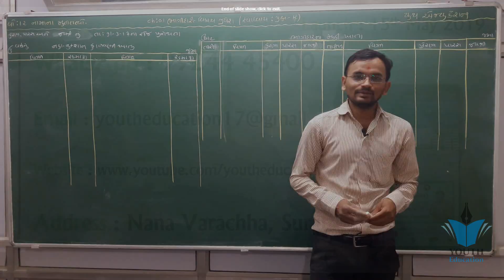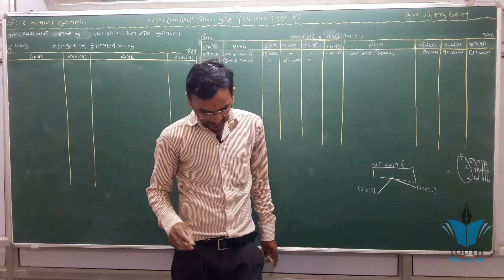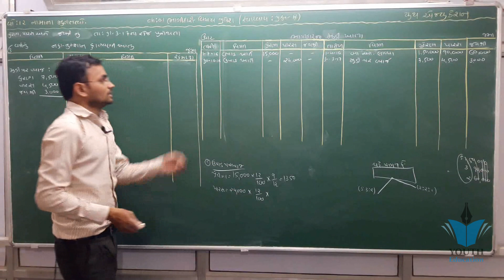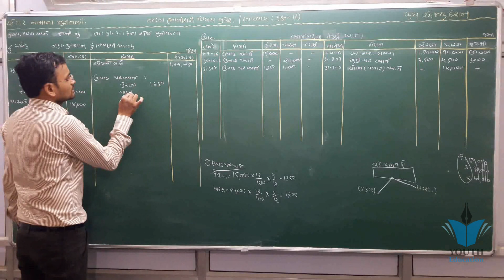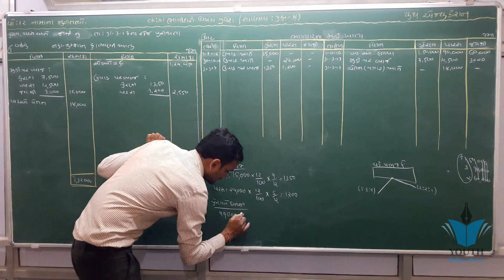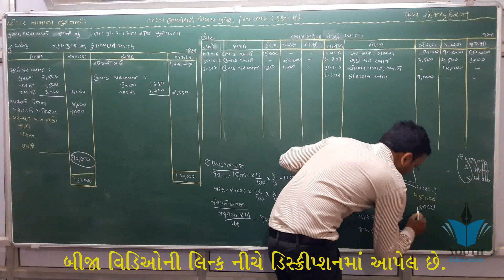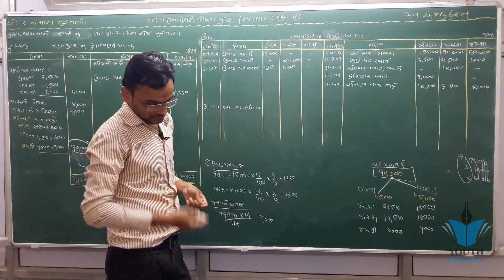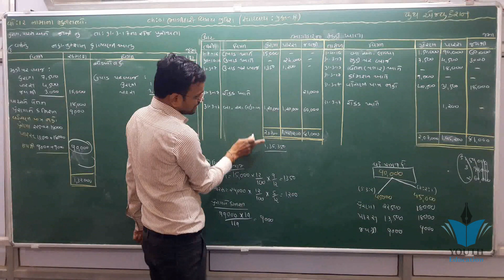STD 12 Account Ch 1 (ભાગીદારી : વિશેષ પ્રવેશ) ભાગ 15 By : Jemish Dhameliya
STD 12 Account Ch 1 (ભાગીદારી : વિશેષ પ્રવેશ) ભાગ 1 By :
12(1)Part 1 Ch 1 Introduction. Commerce Account

001| std 12 commerce Account part-2 ch-1 | Share capital | Etuition Gujarati| Online Tutoring

001| STD 12 Account Revision | std 12 commerce in gujarati |Online Tutoring | ETuition Gujarati

001 STD-12 BHAGIDARINA VARSHIK HISHABO | std 12 commerce accounts | std 12 commerce acc. in gujarati

12th Com. B.A. Ch.1 Part-1

001| std 12 commerce Account gujarati ch 5 |Shortcut Tricks | online tutoring india

Accounting Equation - Double entry book keeping(Dual Aspect Concept):- by kauserwise

12(84)Part2 Ch1 introduction. Commerce Account

Account ch 2 varshik hisab વાર્ષિક હિસાબ by sakhiya sir ramsakhiya

Std 12 Account Part-1, Chapter-4 (Part-1) // Vision Classis

[In Hindi] CH-1 PARTNERSHIP ACCOUNTING INTRODUCTION Part 1 by JOLLY Coaching

12(27)Part1 Ch3 Sutro. Commerce Account

001| STD 12 ECONOMICS Revision | std 12 commerce in gujarati |Online Tutoring | ETuition Gujarati

Std 12 account March 2019 paper solution| std 12 account paper solution march 2019: Mayur Vanparia

STD 12 Account part 1, ch 1 ભગીદારી વિષય પ્રવેશ , Lect 1

STD-12 | ACC PART-2 | CH-1 | SHAREMUDI NA HISABO QUE-13

Chapter 1 accounts(Class 12)Fundamental of Partnership Class 12 Accounts,[Par-1] What is Partnership

12(15)Part1 Ch2 8. Commerce Account

Q 1| 19-20| Accountancy Class 12th | Fundamentals Of Partnership | Chapter 1

12(201)Part2 Ch 1 ઉદા 1. Commerce Account Std 12.

12(199)Part2 Ch 1 થિયરી. Commerce Account Std 12.

Complete Chapter-Accounts Class 12-Chapter-1-Partnership Firm fundamental-All Concepts & Questions)

12(165)Part1 Ch 5 ઉદા. 22. Commerce Account Std 12.

Std 12 || commerce || account || Ch 1 || Bhagidari Vishay Pravesh

Ch 5 most imp આમનોધ account STD 12

STD 12 CHAPTER 6 SUM NO 14 PART 1 ACCOUNTS GUJ

#1, Fundamental of partnership | introduction | chapter 1 | Class 12 accounts

[HINDI] Accounting For NPO (NON PROFIT ORGANIZATION) With Solved Examples By JOLLY Coaching

Std 12 English Sec Lang Chapter - 1 Can You Install Love ? - Purvanil Education

001| std 12 commerce Account part-2 ch-2 | Dibenchurna hisabo| Etuition Gujarati| Online Tutoring

#2 CH-1 Preparation of Profit and Loss APPROPRIATION ACCOUNTin Hindi by JOLLY Coaching

Standard 12th account

PARTNERSHIP FINAL ACCOUNTS CHAPTER 1 Standard 12th

12(214)Part2 Ch1 ઉદા 15. Commerce Account Std 12.

GSEB Class 11 Account ||Journal Writing || Etuition Gujarati

#54, class 12 accounts (Company accounts: Introduction and types) chaoter 7

Std 12 Account Part 1 Chapter 4 (Part 2) // Vision Classis

001| std 12 commerce Account gujarati ch 5 |Shortcut Tricks | online tutoring india

STD-11| Accountancy | Part-2 |Chapter-5 VARSHIK HISHABO | Ex-06

STD-12TH COMMERCE PART 1 CHAPTER 1 BHAGIDARI VISHAY PRAVESH TYPE-1 SUM

STD-12 | ACC PART-2 | CH-1 | SHAREMUDI NA HISABO QUE-12

Partnership Final Accounts | 12th Std | Bookkeeping | Commerce | Home Revise